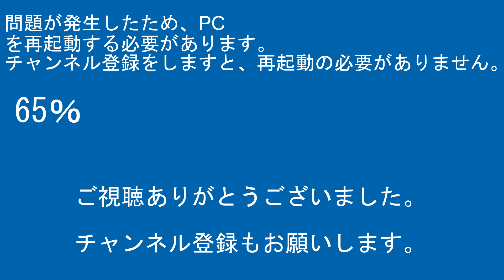山手線E231系500番台ﾄｳ503編成JY27田町駅東京方面